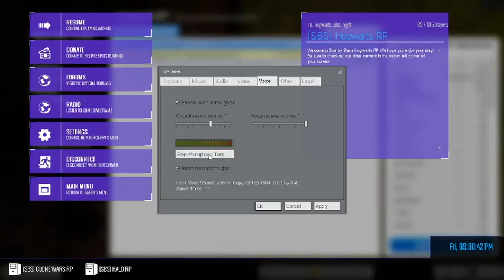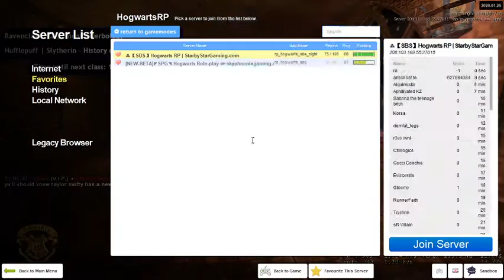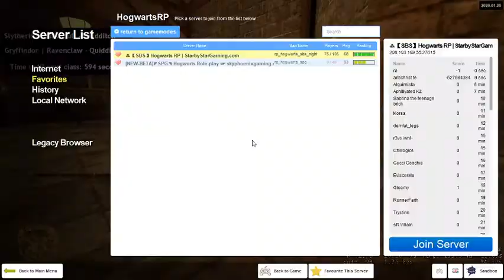My First Hogwarts RP Event | Part 1